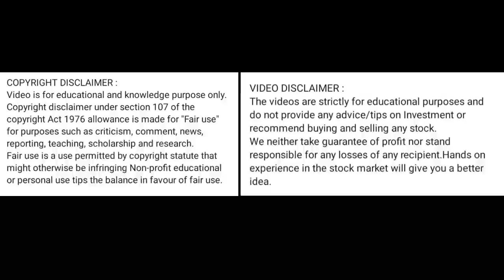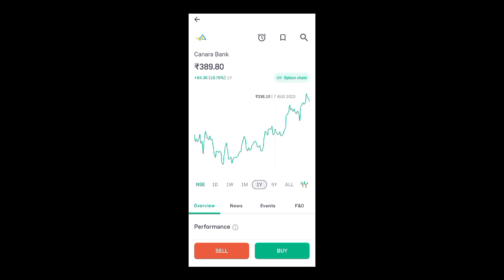canara bank share price today l canara bank share latest news today l canara bank share news today